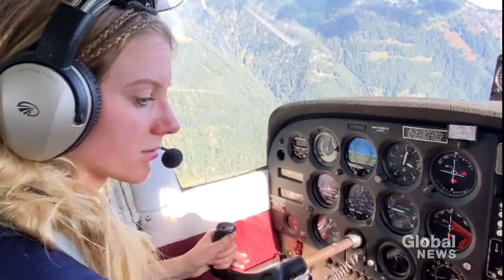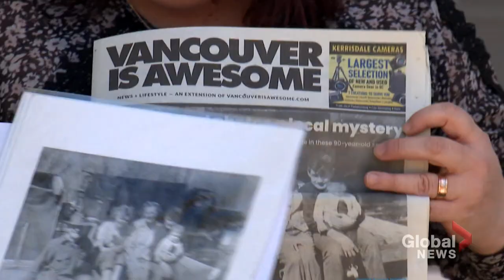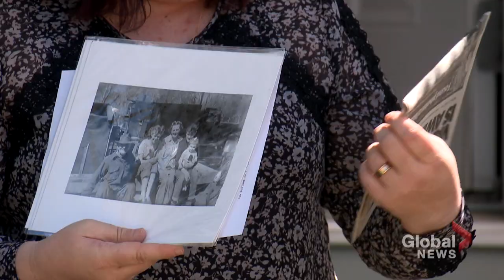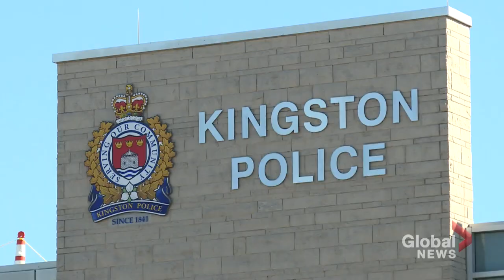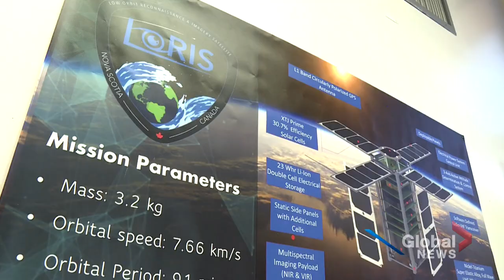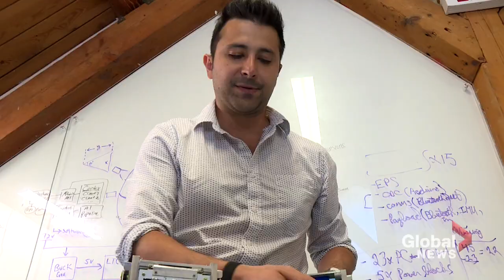Cross Canada Spotlight: a family trip around the world for charity, a lost film mystery and more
This week, a British Columbia family of five takes a trip around the world in a single-engine plane, an antique roll of film carries a 100-year-old mystery, cherished family guitars are returned to their rightful owner, a tiny satellite created by students from Dalhousie University and a visit to an Ontario wolf centre.